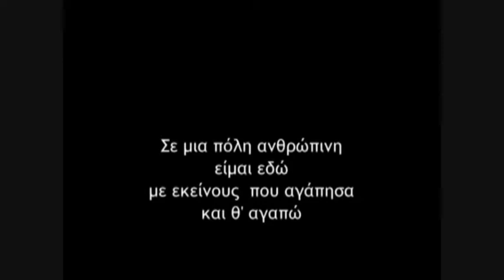Georges Giannopoulos public works .wmv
clip on local authority initiatives for public works  i directed for the local elections campaign of Rodos Mayor George Giannopoulos